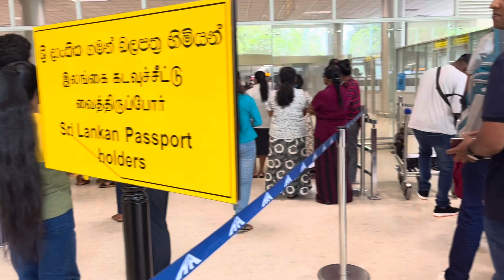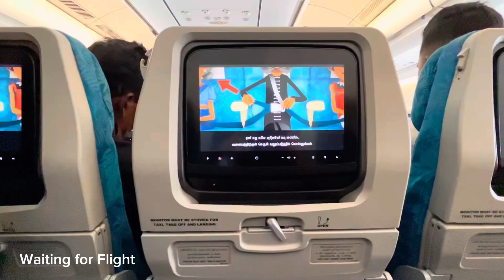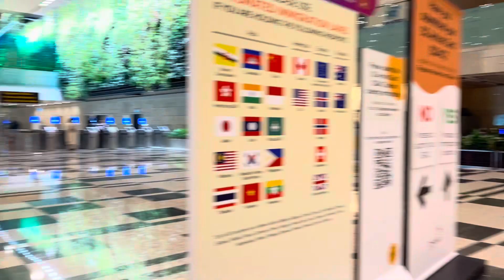Singapore Vlog 1.1 | My First Overseas Business Trip: Journey from Colombo to Singapore!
🌍 Join me on my very first overseas business trip as I embark on a journey from Colombo to Singapore! This is the first video in a series documenting my exciting adventures. Follow along as I share glimpses of my travel from Colombo to Changi Singapore Airport, through Katunayake Airport, and finally arriving at my hotel in Gaylang, Singapore. ✈️🏨